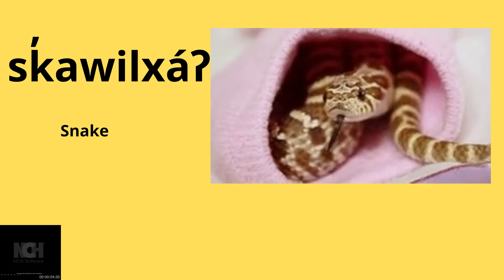UNB nsyilxcən words of the week Oct 17‿23,2021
ʔarsíkʷ‿Turtle
Stun̓x‿Beaver
x̌ʷʕatx̌ʷt‿Duck
sk̓awíl̓x‿Water snake
sk̓awilxáʔ‿Snake
sm̓iʔx‿Snake
c̓ixʷc̓xʷ‿Fish hawk osprey